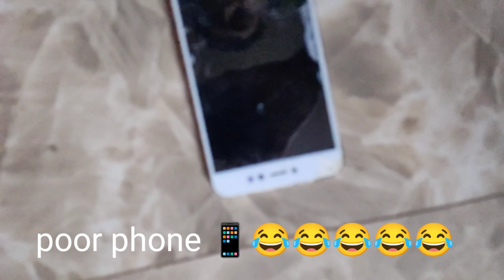I broke my phone.